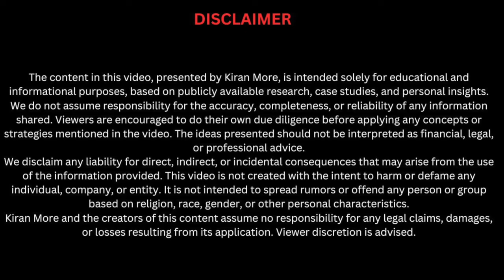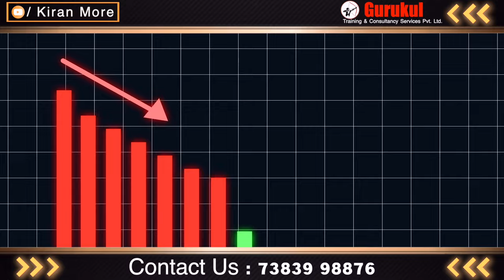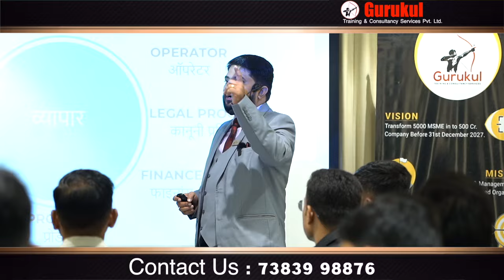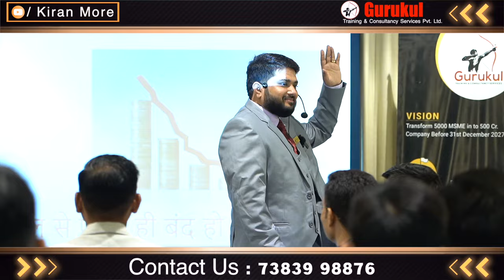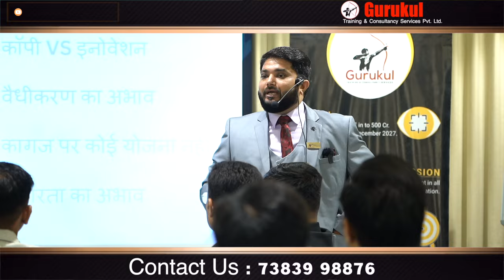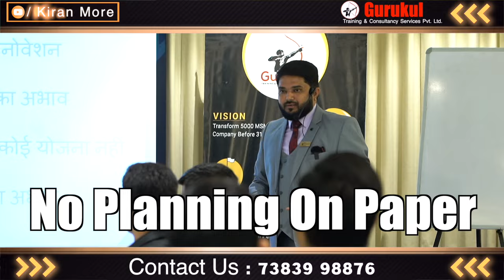"Build Your Business with Vision, Mission & Goals" - Kiran More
"Successful businesses start with a clear vision, mission, and defined goals. A strong vision gives you direction, the mission drives purpose, and achievable goals keep you on track. In this video, we share essential insights on setting a vision, crafting a mission, and establishing goals that align with your business growth. Whether you’re a new entrepreneur or looking to refine your strategy, these fundamentals are crucial for long-term success. Let’s build a roadmap to your business success!"